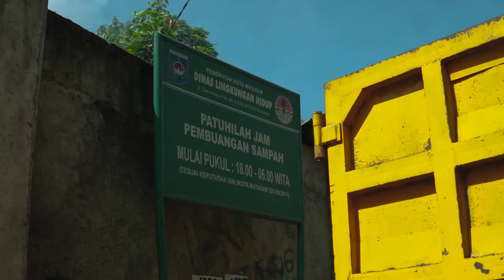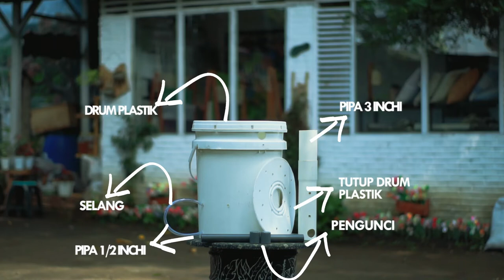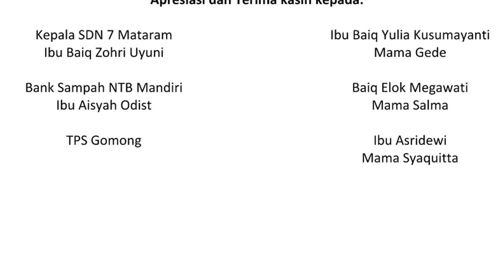Pengolahan Sampah Kompos SD NEGERI 07 MATARAM